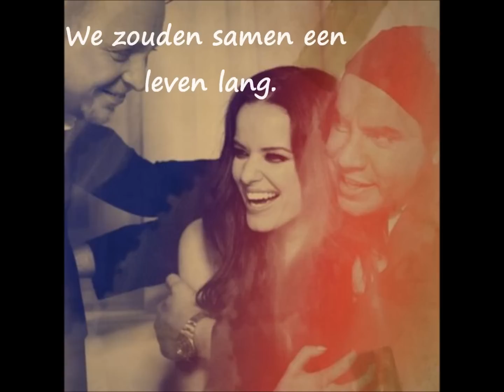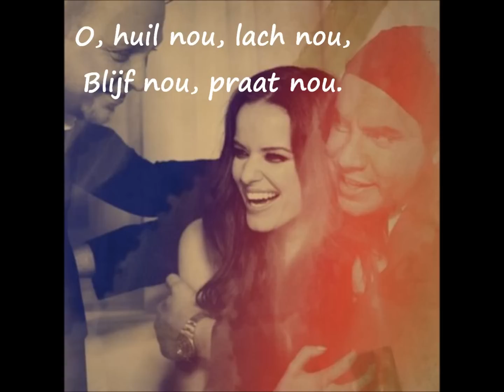JURK! - Huil Nou lyrics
I just enjoy to make lyric-video's, and I hope other people will enjoy this video's too.